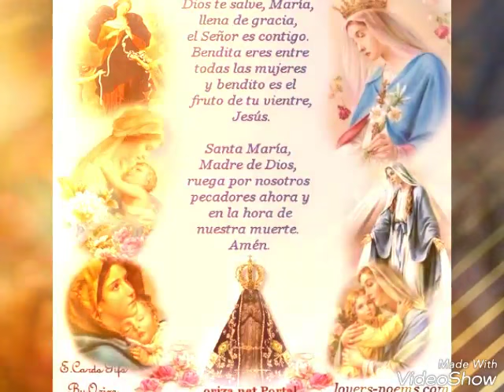Nazario Ramos Madre virgencita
Canticos catolicos